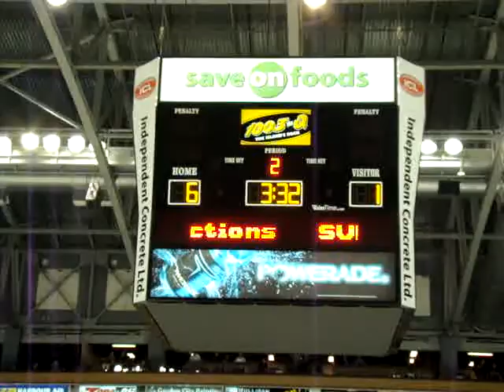Ontario Reign at Victoria Salmon Kings 11 Mar 09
Reigns 1st goal by Bud Holloway